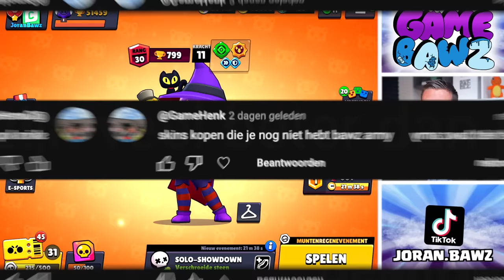AL MIJN BLING UITGEVEN! 🤑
▸ Over deze video: Ik geef al mijn bling uit in Brawl Stars aan skins! (in het Nederlands)